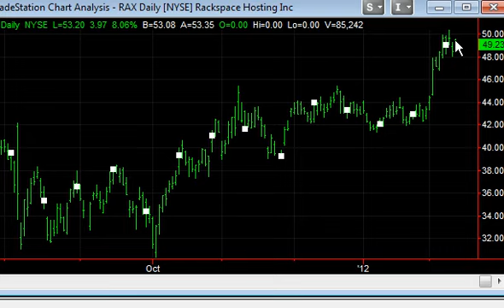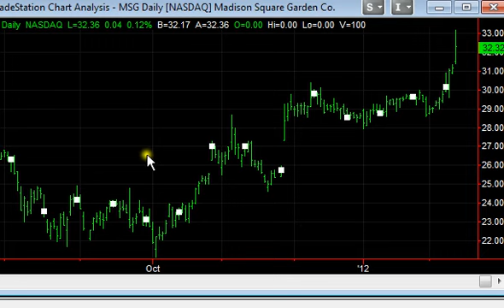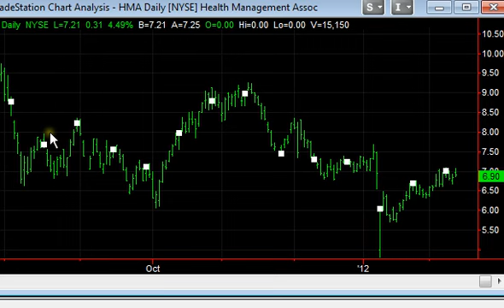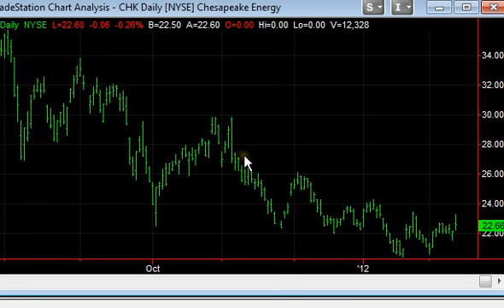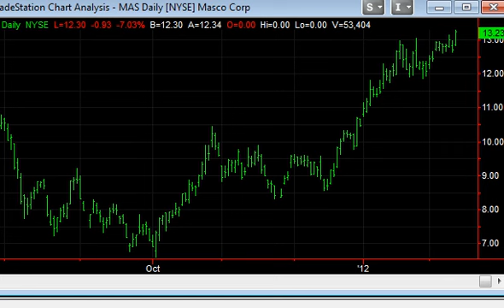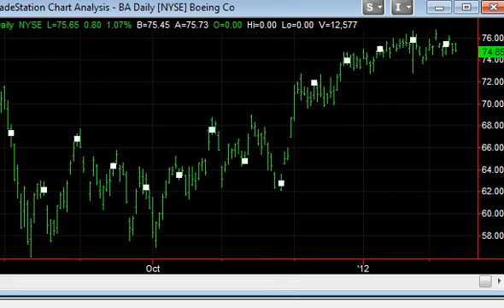February 14 Market Movers